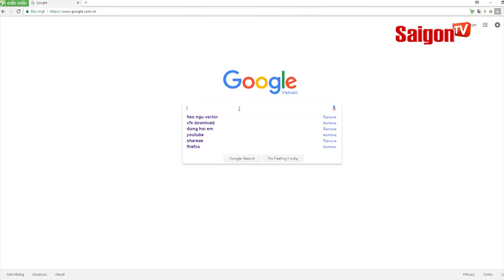Thoát hiểm khi gặp C.Ư.Ớ.P trên xe khách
Tin Nóng Độc Lạ saigontv tintuchot Xem thêm thông tin và theo dõi chúng tôi tại